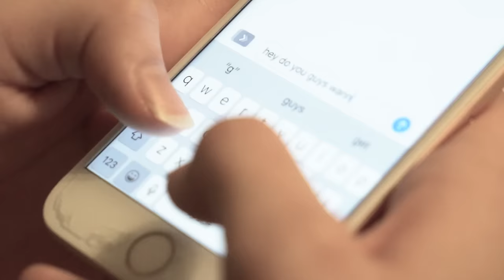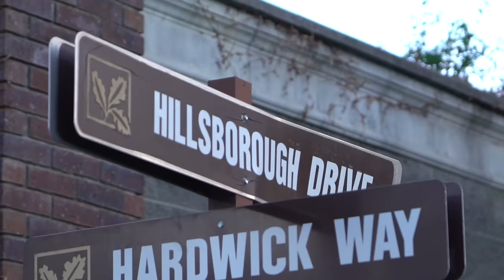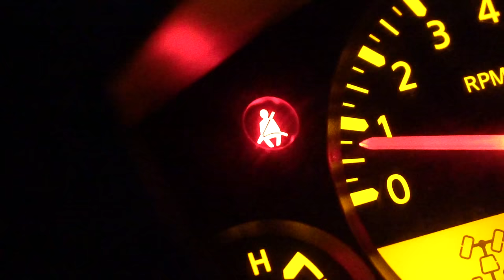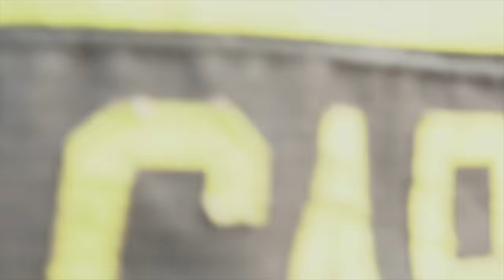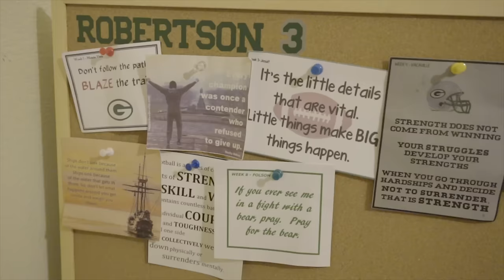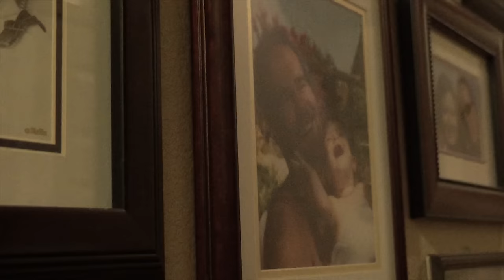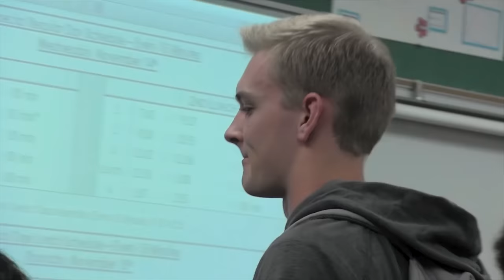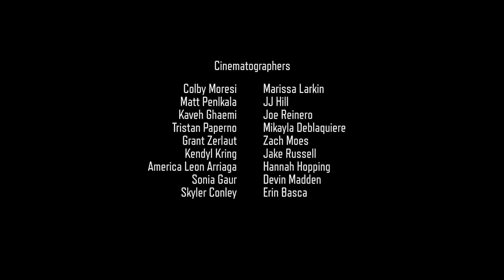Granite Bay High School - Every 15 Minutes 2018